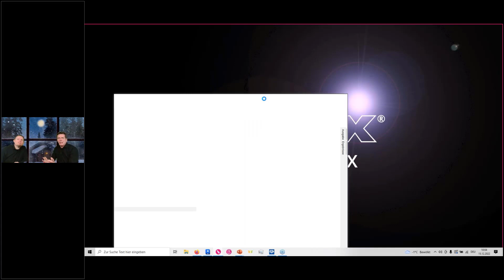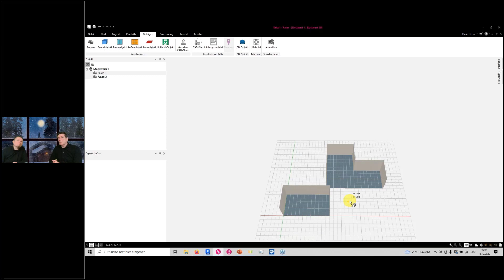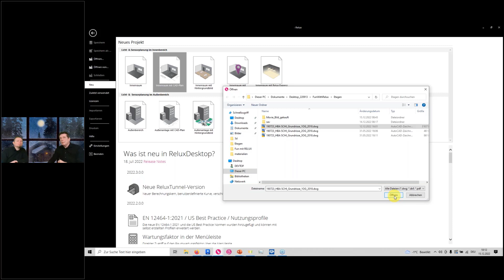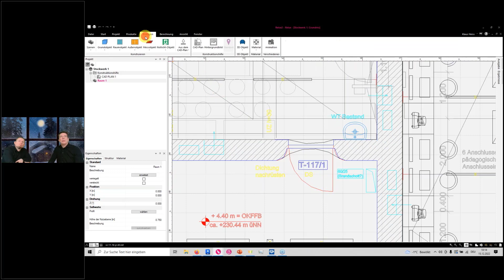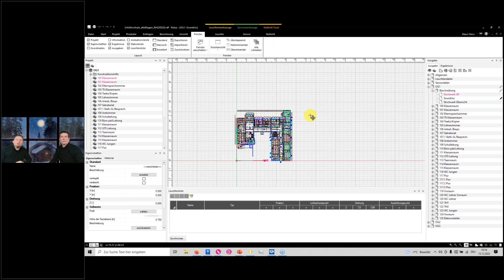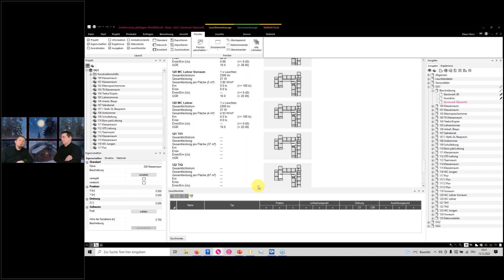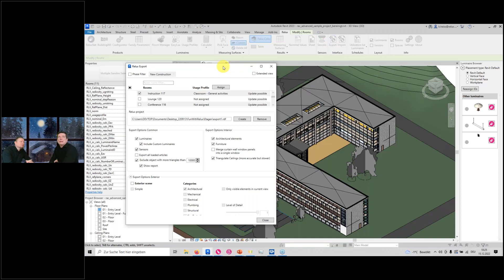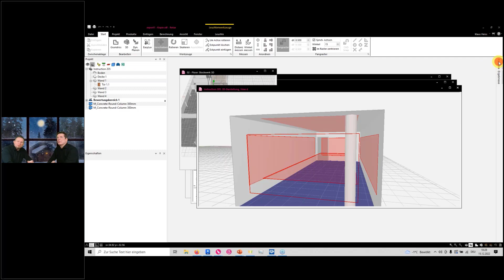FUN with RELUX - Folge 17 - Arbeiten mit Etagen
- Mit mehreren Etagen arbeiten
- Mehrere CAD-Pläne
- Etagen-Ausgaben